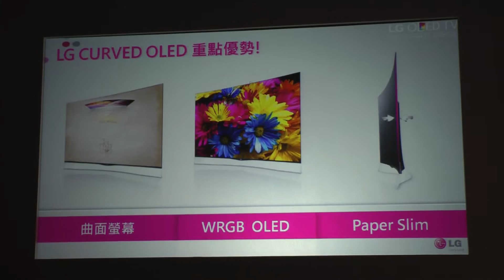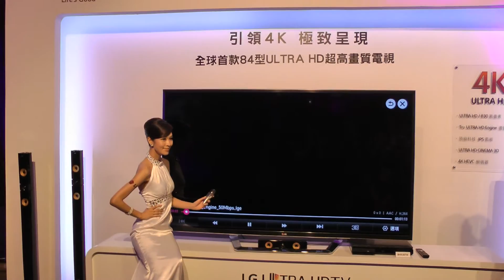【活動】 藝人殺手 LG OLED 曲面高畫質電視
4月21日，LG在台北發表了新的 LG OLED 等系列電視，並邀請到藝人吳建豪來為活動站台。吳建豪對LG的清晰細膩顯示讚譽有佳，更說這是藝人殺手，督促自己要多注意身材和保養。

LG在面板和顯示上一直都是領先業界，這次推出的三大系列 LG OLED TV、ULTRA HD TV、Smart TV有多樣獨創的技術。除了已經成為新一代標準備配備的高畫質4K顯示、智能網路、社群功能外，全球首創的 OLED 曲面和WRGB白光粒子顯示更是宣傳主力。

想要跟上最新科技嗎？趕快加入TechaLook粉絲團並訂閱YouTube頻道，讓我們每天為你補充3C資訊喔！